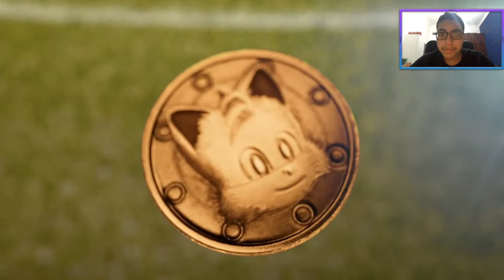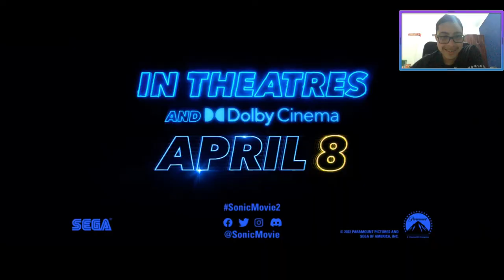Sonic Movie 2: Big Game Spot!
This movie about to be fire man!